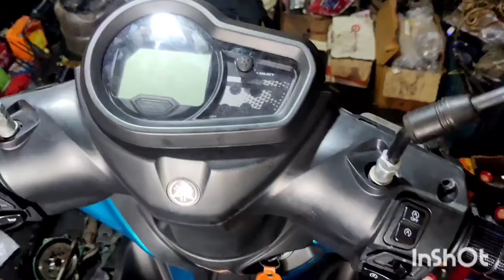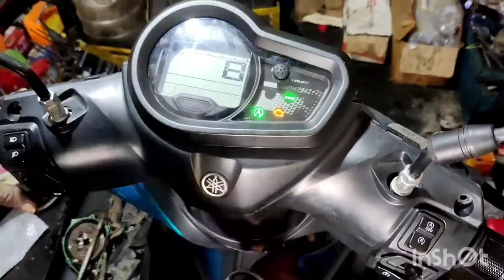Yamaha Ray ZR 125cc | fuse problem | RAMESH AUTOMOBILE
hii friends welcome to ramesh automobile

check previous video to get some ideas ❤❤

if you have any doubts in your bike just cmt